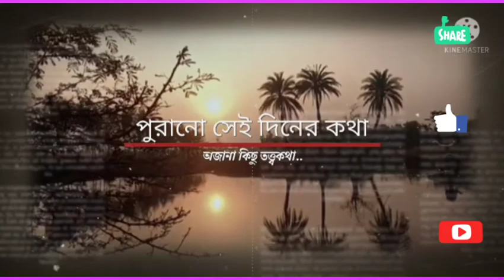💥এমন হেয়ার স্টাইল দেখে মন ভরে যাবে 💥খোপার নানা স্টাইল 💥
Hello friends,  আমি অমৃতা

Fashion Designer from khazani women's polytechnic in New Delhi.

বন্ধুরা  আমি  নিজের channel টা কে modify করলাম। নতুন একটা নাম ও দিলাম।

বাংলার শিল্প গুলো সব লুপ্ত পথের পথিক। আমাদের পরের প্রজন্ম অনেক কিছু দেখেনি। অনেক কিছু জানতে পারে নি। অনেক কিছু শিখতে পারে নি। তাই ভাবলাম বাংলার কথা, বাংলার ব্যাথা, বাংলার মাটি বাংলার শিল্প কে, আমার সোনার বাংলা কে সবার কাছে সুন্দর করে তুলে ধরি। আমার এই ছোট প্রচেষ্টা সফল হয়ে উঠুক। এটাই কাম্য।

Like  করে আমায় উৎসাহিত করো
Comment করো কি দেখতে বা শিখতে চাও
Share  করে পরিচিত দের আনন্দ  দাও

আমার আজকের বিষয় চুল নিয়ে কিছু কথা ।নানা রকম চুলের স্টাইল। খোপা ও খোলা চুলের মন মুগ্ধ হবার মত প্রচুর হেয়ার স্টাইল এবং চুলের যত্ন নিয়ে কিছু কথা। পুরো ভিডিও টা দেখুন আশা করছি ভাল লাগবে। #

#purano sei diner kotha#trending

bengali story channel#

Thanks